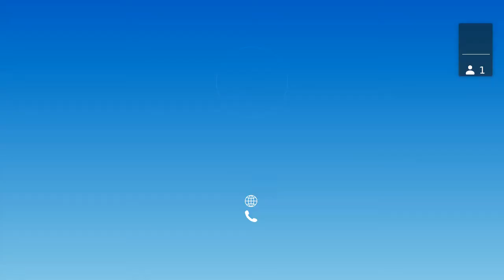Thoth Station Sprint 92 Intro